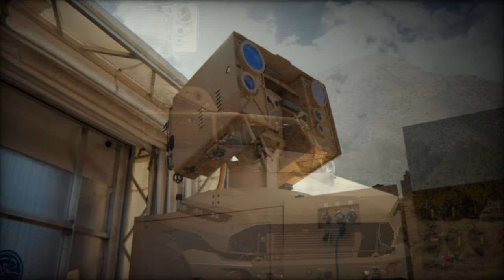BlueHalo Secures Four year Contract with US Army for P HEL Counter Drone System Support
BlueHalo, a leading provider of defense technologies, has recently announced a significant milestone in its partnership with the U.S. Army's Rapid Capabilities and Critical Technologies Office (RCCTO). The company has secured a four-year contract to provide comprehensive support for the Palletized High Energy Laser (P-HEL) system, solidifying its position as the primary system integrator for this groundbreaking technology.